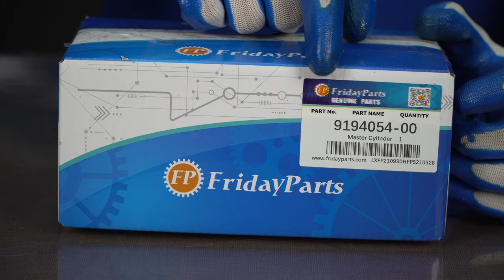Master Cylinder 9194054-00 for Hyster Forklift H2.00-H3.00DX A466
Applications:
Hyster Forklift: H2.00-H3.00DX, A466